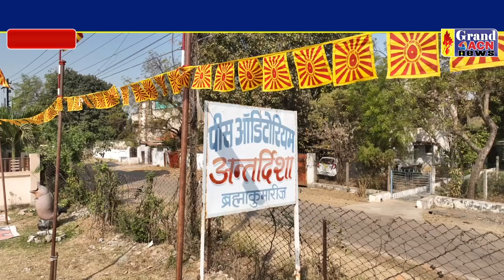ब्रह्मा कुमारीज महाशिवरात्रि